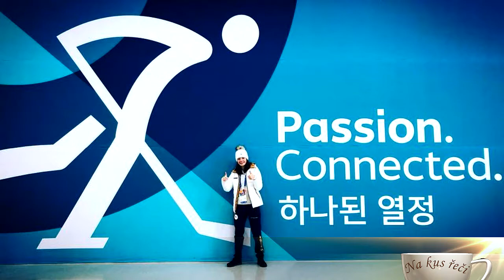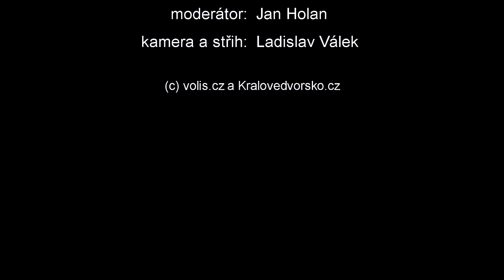Nikola Zdráhalová v pořadu Na kus řeči do Dvorečku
Původně hokejistka a nyní rychlobruslařka ze Dvora Králové nad Labem povídá o svých začátcích, o Olympiádě i o Martině Sáblíkové